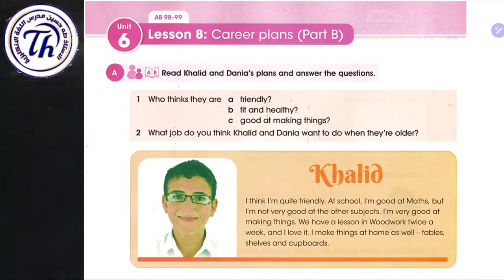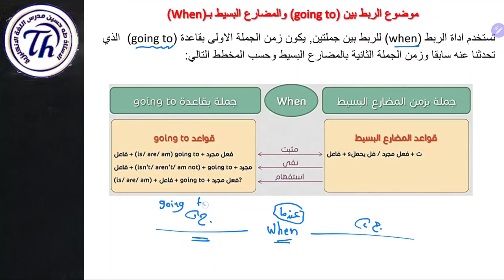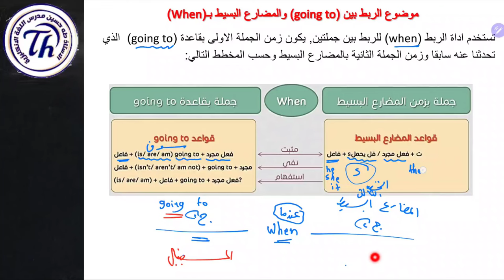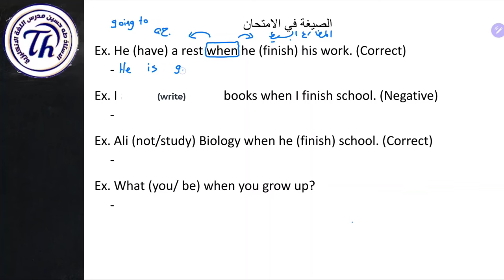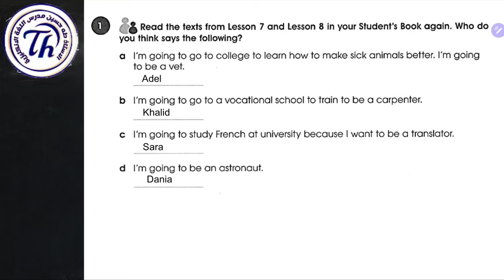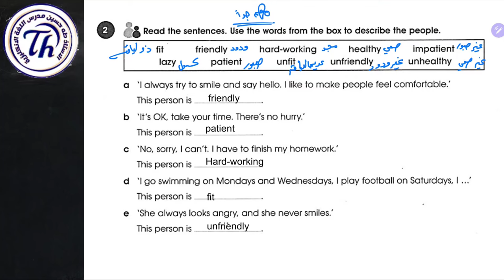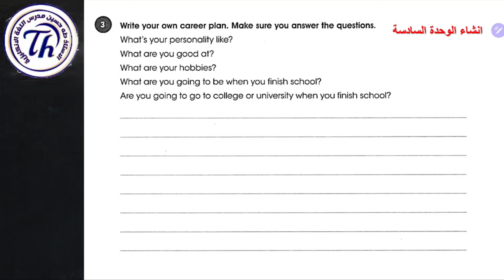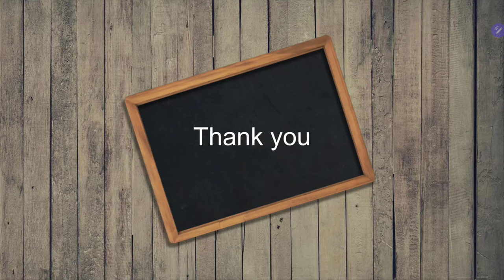انكليزي الثاني متوسط اليونت السادس الدرس الثامن خطط وظيفية ج2 الاستاذ طه حسين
شرح اليونت السادس/ الدرس الثامن/ الثاني متوسط المنهج الجديد + حل كتاب النشاط+ نماذج امثلة وصيغ اسئلة للموضوع/ الاستاذ طه حسين. تابع سلسلة الشروحات هذه اول بأول وستضمن ال100 درجة في الامتحان التحريري ان شاء الله. تم توفير الملزمة عبر وكلاء الطابعي الموضحين في المنشور ادناه كذلك يتم نشر صور الملزمة عبر بيج الفيس بوك ادناه صفحتي على الفيس بوك كروبنا على الفيس بوك قناتنا على التليغرام